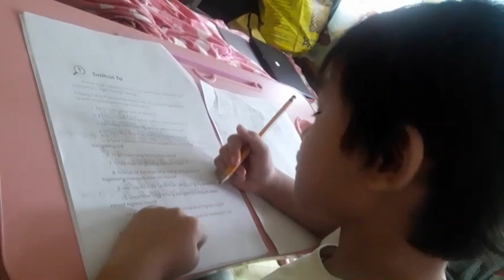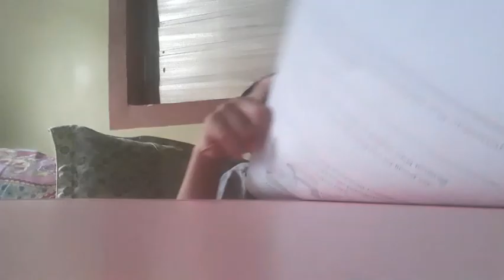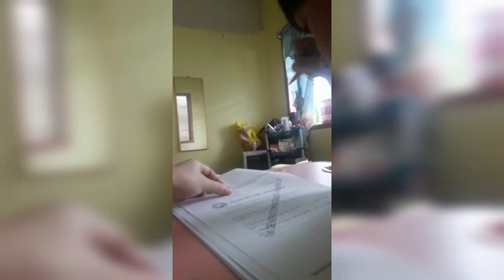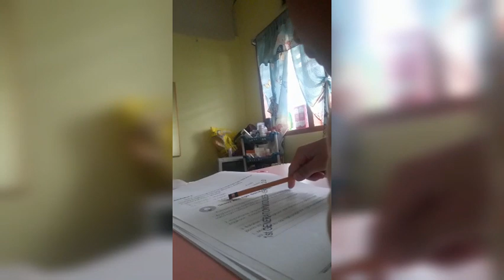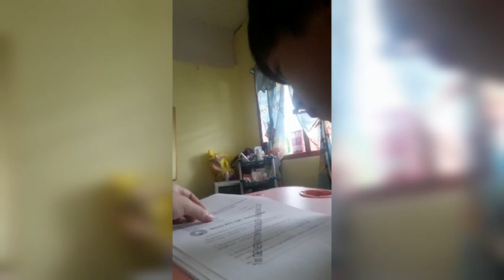MODULAR | LAUGH TRIP😅🤣 | SINIGBUANONG BISAYA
Laugh trip to guyz. Ganito kami sa MODULE 😅😅😅. NakakaSTRESS na Nakakatawa 🤣🤣🤣.

Sana ganun din kayo sa MODULE LIFE nyo ngayong PANDEMIC ... Bomding mag-ina kahit papano...

THANK YOU ALL AND GOD BLESS US ALWAYS🙏🙏🙏